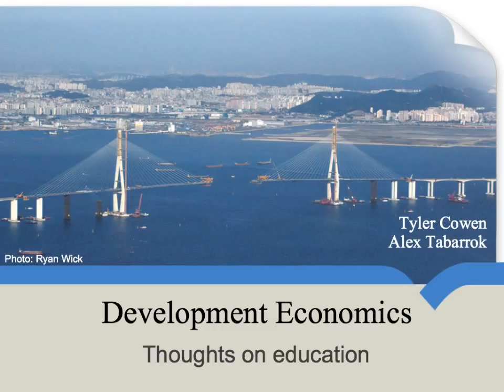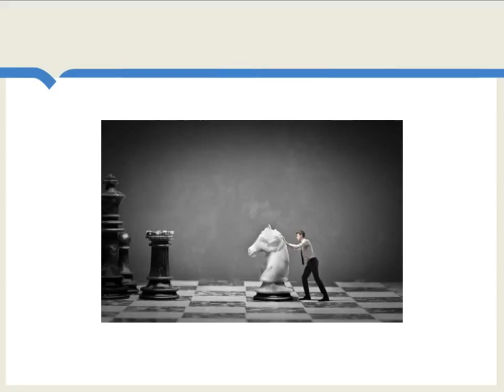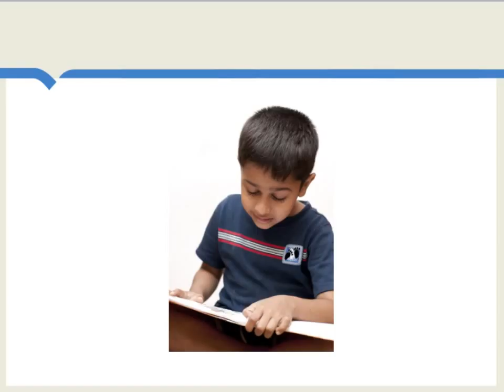Thoughts on Education